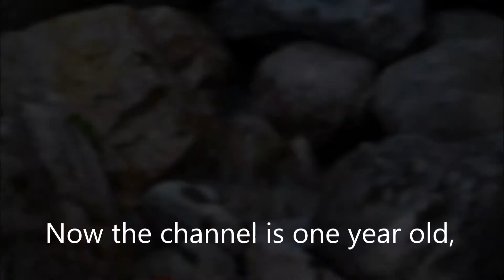Into The Woods - 2018-Rewind